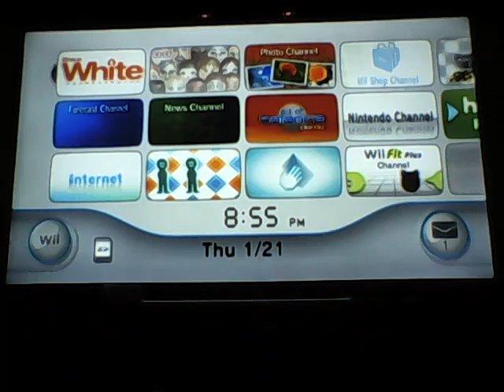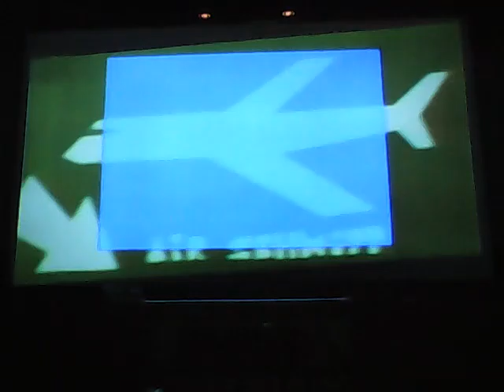lets play shaun white snowboarding #1